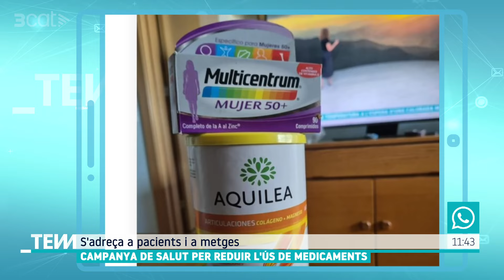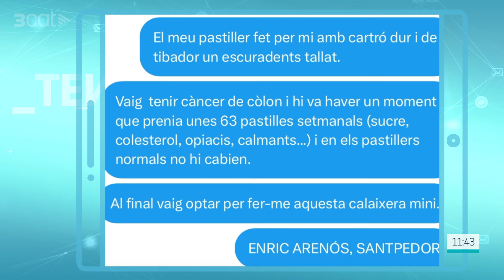Jordi Mestres: "Medicaments com l'omeprazol no es poden treure de cop, perquè tenen un efecte rebot"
El Departament de Salut ha començat una campanya per mirar de reduir l'ús inadequat i excessiu d'alguns fàrmacs. Segons dades de Salut, a Catalunya, 315.000 persones prenen 10 medicaments o més de forma simultània. La campanya es fixa, per començar, en els fàrmacs antiulcerosos com l'omeprazol. I és que 1 de cada 6 pacients que en prenen no caldria que ho fessin, el podrien evitar. En parlem amb el Jordi Mestres, metge de família i vocal de la CAMFiC.